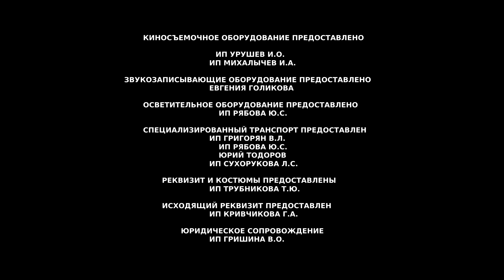Доктор Иванов 2. Жизнь после смерти. 1 Серия. Мелодрама. Лучшие сериалы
Приезд из Москвы Юли, бывшей девушки Сергея, мешает его только завязавшимся отношениям с сельской учительницей Анной. Сергею придется вновь погрузиться в те события, из-за которых он отбывал срок в тюрьме. И продолжить спасать людей, оказавшихся на грани жизни и смерти по воли несчастного случая, а также зверских методов врачевания местной целительницы Евдокии.